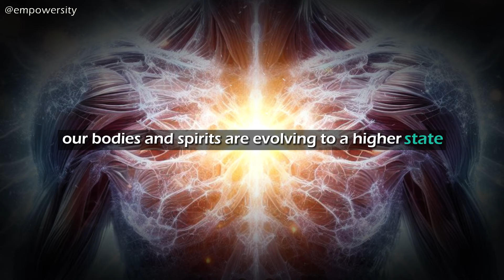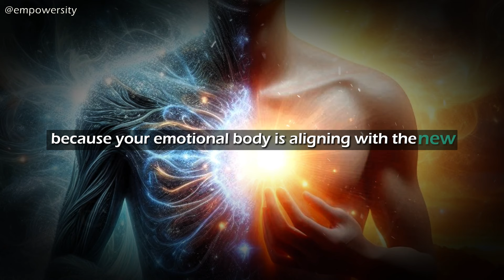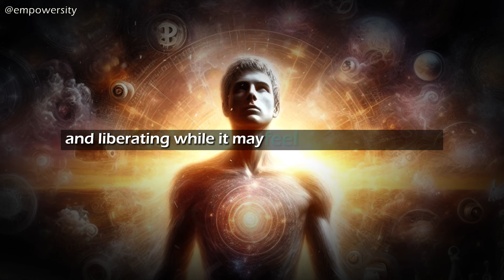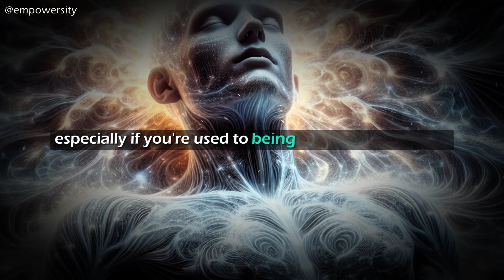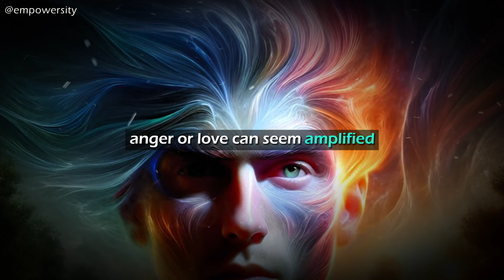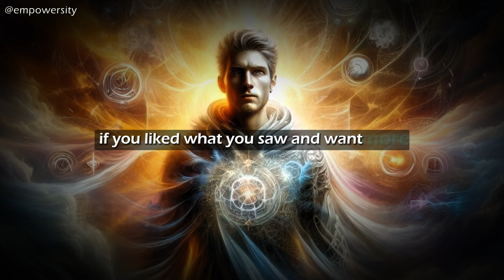Chosen Ones ✨You Are In Transitioning - From Carbon To Crystalline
Chosen Ones ✨Signs You Are Transitioning into a Crystalline Based Body (7 Surprising Signs)

Chosen Ones You Are In Transition From Carbon To Crystalline

Are you experiencing mysterious changes in your body and emotions? Chosen Ones You Are In Transition From Carbon To Crystalline. Discover the signs indicating you might be transitioning into a crystalline-based body. From heightened emotional sensitivity to altered sleep patterns, explore the surprising symptoms of this profound transformation. Join us on this journey of self-discovery and evolution. Remember Chosen Ones You Are In Transition.

106 and 106A, the fair use of a copyrighted work, including such use by reproduction in